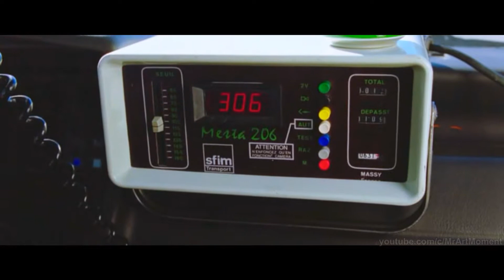История про Даниэля и Эмильена. Такси 5. 2018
✅СЮЖЕТ ФИЛЬМА:

Экс-комиссар Жибер, ставший самым непутевым в истории города мэром Марселя, поручает переведенному из столицы новобранцу Сильвану Маро разобраться с неуловимой «бандой итальянцев» на Ferrari. Чтобы остановить их, Маро, суперкопу и суперводителю, приходится объединиться с племянником Даниэля. Парню досталось знаменитое белое такси дяди, но не его талант.

✅Актеры:

Франк Гастамбид
Малик Бенталха
Бернар Фарси
Сальваторе Эспозито
Эдуард Монтут
Сабрина Уазани
Сэнд Ван Рой
Ануар Тубали
Сисси Дюпарк
Рамзи Бедиа
Мусса Мааскри
Эрик Фратичелли
Элиза Ларниколь

✅Режиссер:

Франк Гастамбид